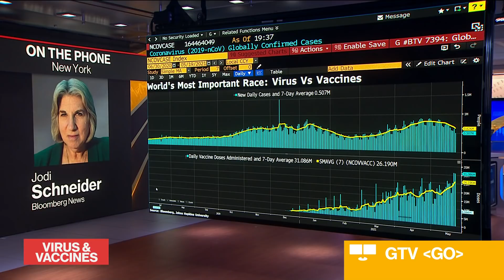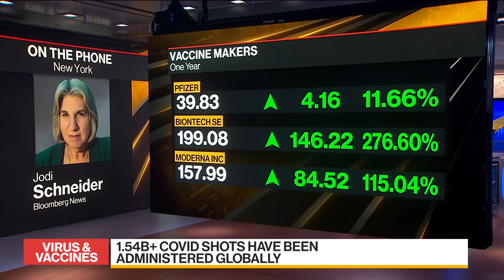MRNA Covid Vaccines More Effective in Preventing Transmission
May.19 -- Data is indicating that mRNA covid vaccines are better at stopping people from becoming contagious. Other types of vaccines do prevent acute illness or death, but they don’t seem to give you that extra benefit. Bloomberg’s Jodi Schneider reports on “Bloomberg Daybreak: Asia.”